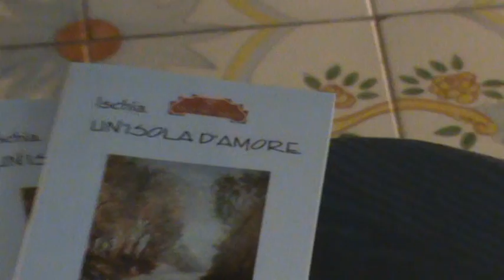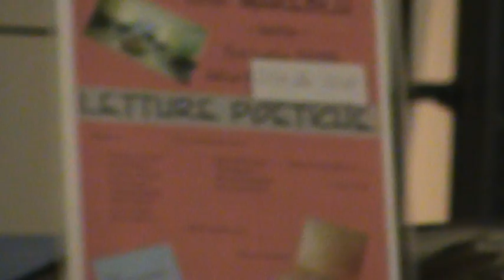Mareblu 2009 Lucia Cassini e Daniela Baldassari 1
Nell'ambito del progetto culturale "La Nostra Isola" ideato da Bruno Mancini, presso la Biblioteca Comunale Antoniana e, limitatamente per la serata del 29 dicembre, presso l'Hotel Parco Verde, siti ad Ischia Porto, ha avuto luogo, nei giorni dal 27 al 29 dicembre 2010 ed il 3, 4, 14 e 15 gennaio 2011, la presentazione ufficiale alla stampa ed al pubblico dell'antologia poetica "Ischia, Mare e Poesia".
Seguita il 27 Gennaio dalla celebrazione della Shoah.

Molte personalità della cultura e del turismo hanno portato un segno di saluto alla ormai consolidata iniziativa culturale, e tra loro ci sano stati Benedetto Valentino, patron del Premio Ischia Internazionale di Giornalismo; Gaetano Di Meglio del blog d'informazione "TgIschia", Lucia Annicelli, Direttrice della Biblioteca Comunale Antoniana; Luciano Di Meglio, Gerardo Sorrentino, Presidente del Lions Club Isola d'Ischia, Mario Vollono in rappresentanza di Stanislao Barretta amministratore del  network ViVicentro, Teleischia. Momenti di intrattenimento a cura di Enzo Boffelli, stimato attore isolano molto attivo anche nel sociale, noto per la battaglia in favore di un teatro stabile ad Ischia. Katia Massaro Presidente Onorario della Onlus OceanomareDelphis ha proposto i filmati più interessanti della propria cineteca, mentre il settimanale "Corriere dell'Isola" ha seguito da vicino l'evento con i propri inviati, e l'emittente tv web ViVi-tv ha mandato in onda in diretta l'intero programma

La presentazione delle serate, organizzate dalla Direttrice Artistica Roberta Panizza, è stata opera di Antonio Mencarini e di Sacha Savastano, mentre la lettura delle poesie è stata effettuata da Katia Massaro, Lucia D'Ambre, Eduardo Cocciardo, Carmela Di Lustro e dallo stesso Mencarini. Tra gli autori dei testi dell'antologia hanno partecipato Alberto Liguoro, Franco Calise, Sacha Savastano oltre ai già citati Roberta Panizza e Bruno Mancini.
Hanno esposto le loro opere le pittrici Nunzia Zambardi e Clementina Petroni e il ceramista Francesco Mattera.